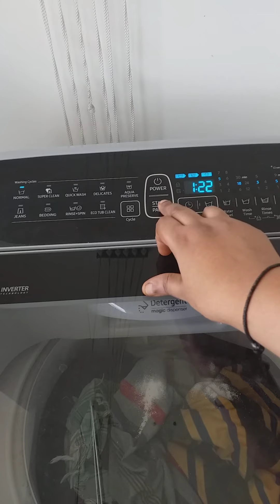Baigan sukhi machii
Homemade cooking